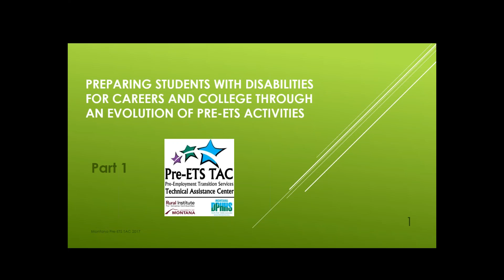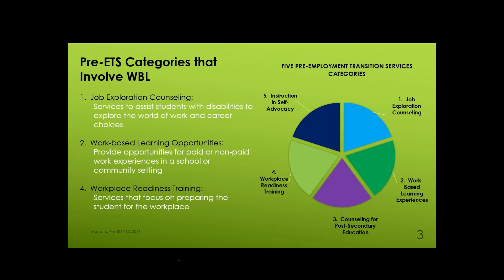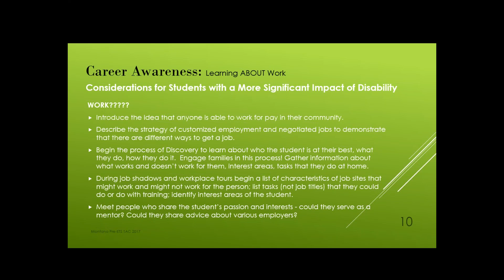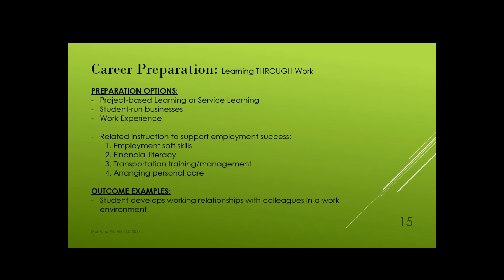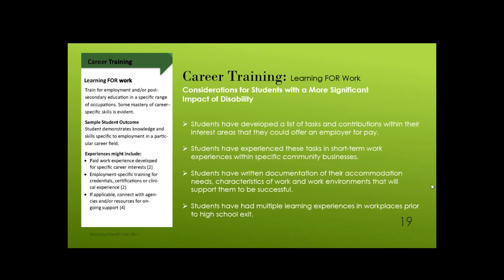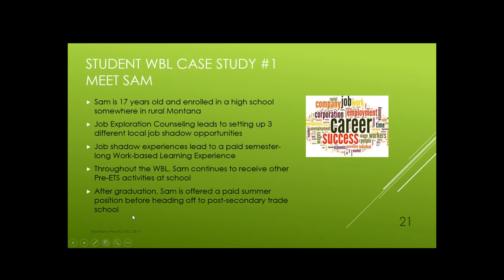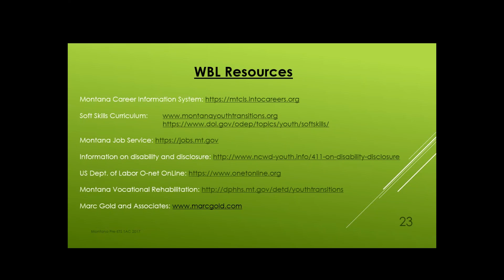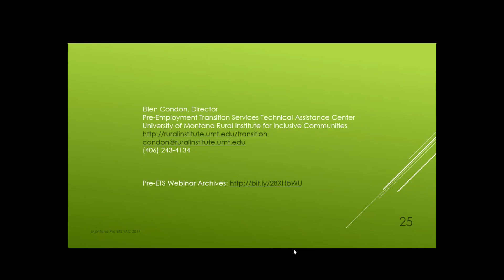Transition: Preparing Youth with Disabilities for Careers and College Part 1 (2017)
Preparing Youth with Disabilities for Careers and College through an Evolution of Pre-ETS Activities - Part 1